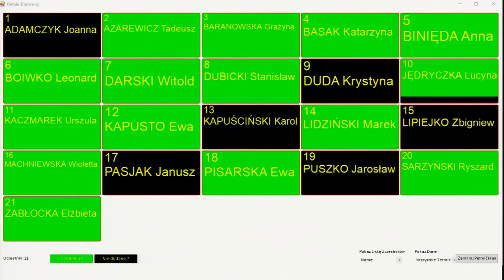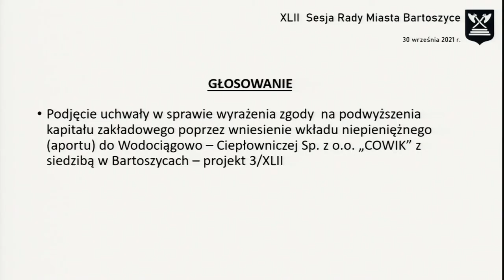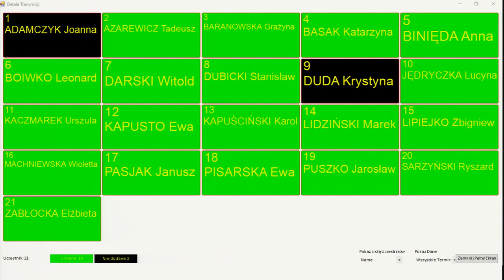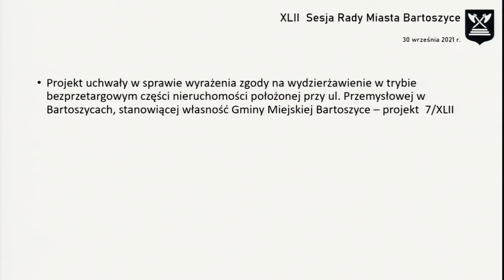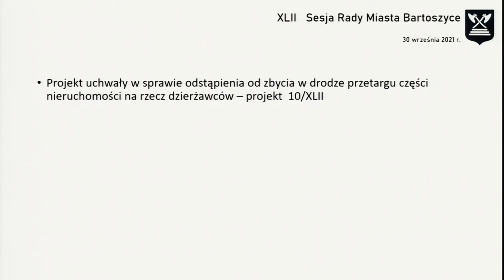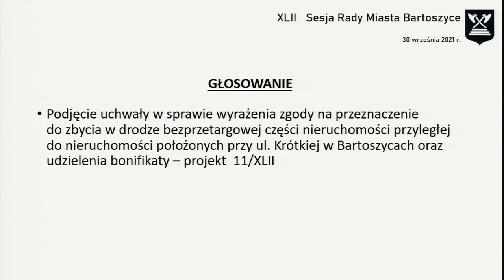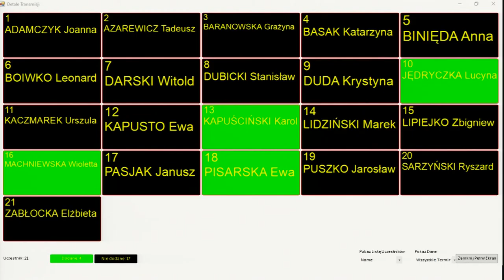XLII sesja Rady Miasta Bartoszyce z dn. 30.09.2021 r.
XLII sesja Rady Miasta Bartoszyce